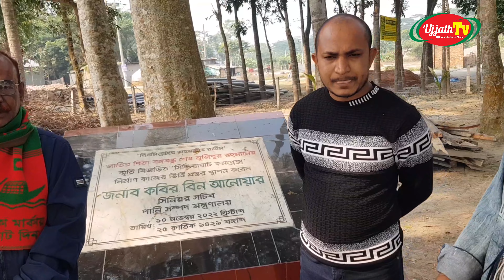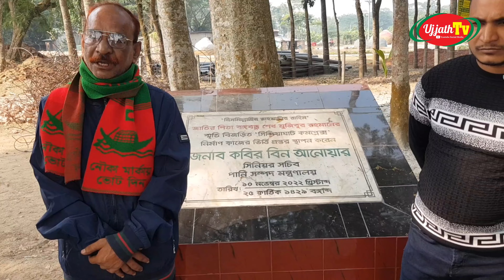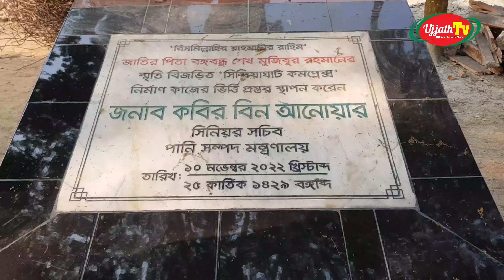বঙ্গবন্ধু সাফারি পার্ক কাজ চলমান # সিন্দিয়াঘাট # মুকসুদপুর # গোপালগঞ্জ